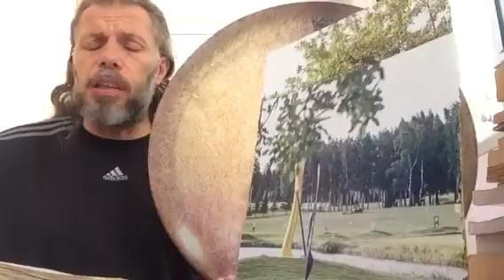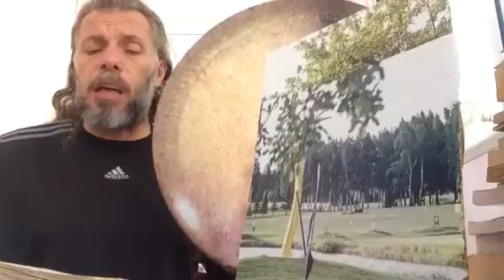SÜLEYMAN ŞAHİNTÜRK “” EZAN BASİRETLERİ BAĞLANMIŞLARIN GÖZLERİNİ AÇAR “”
Söz: ( Rabb’im söyleyenden razı olsun )
Beste süleyman şahintürk
EZAN
BASİRETLERİ BAĞLANMIŞLARIN
GÖZLERİNİ AÇAR,
KULAKLARI TIKANMIŞLARA
LAHUT ALEMİNDEN GELEN
NİDALARI, DÂVETLERİ,
MÜJDE VE UYARILARI İŞİTTİRİR !..